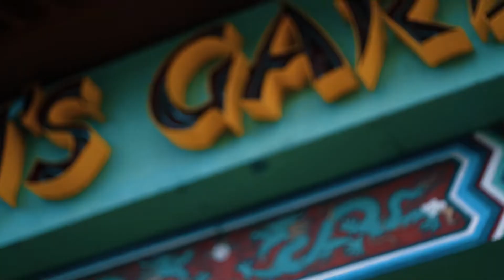P-Roc | Parolee | Official Video Shot by DirectorYZ x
Directoryz, D.Guidry